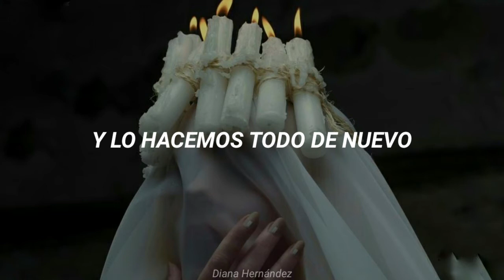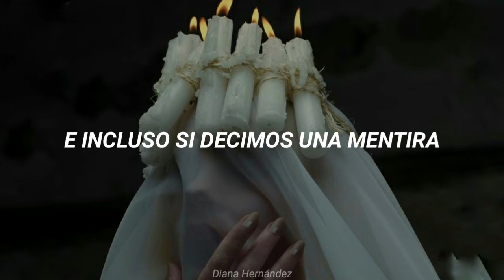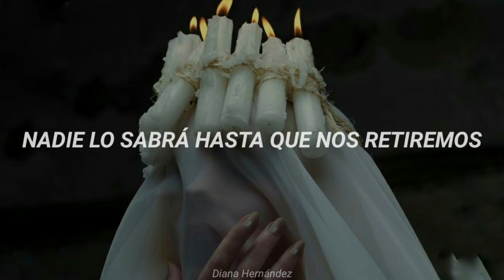Burn Burn - Nico Vega (Sub. español)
Si te gustó puedes darle like, te lo agradecería mucho. :)

(Ninguna de las imágenes que uso son mías, créditos a sus respectivos autores)